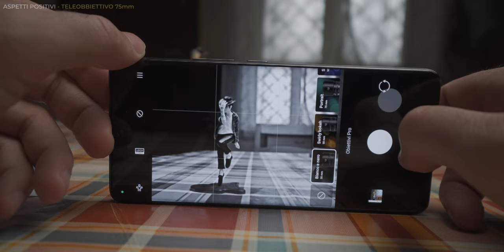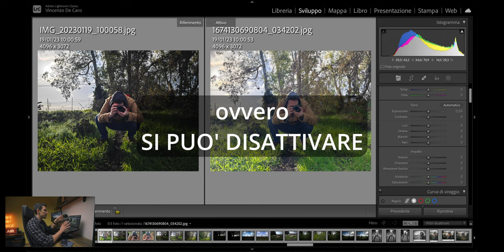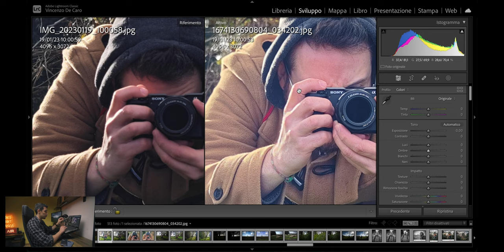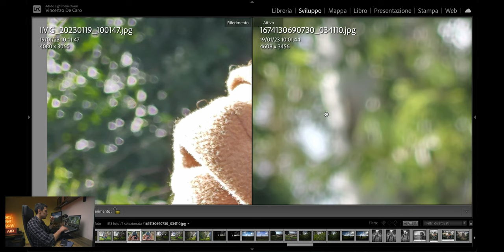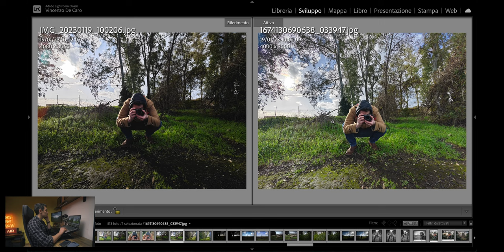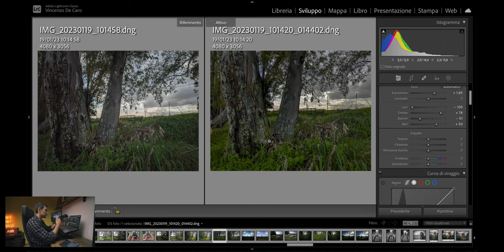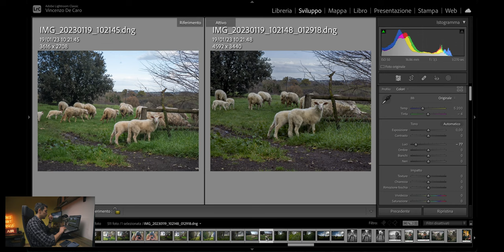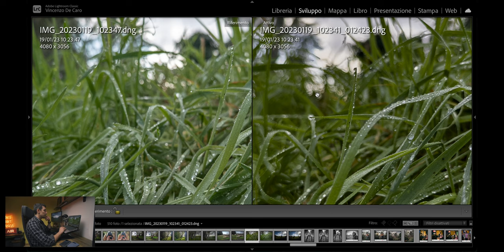Vivo X90 Pro+ VS Xiaomi 13 Pro - ANALISI SU LIGHTROOM - Scontro tra titani